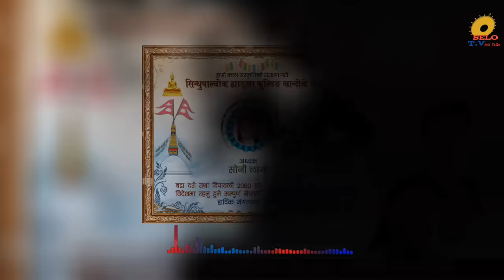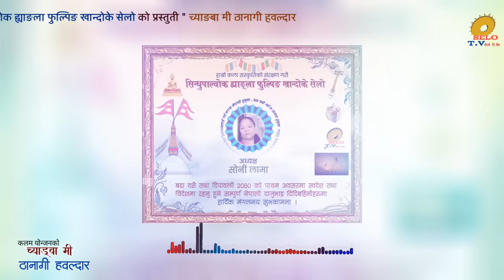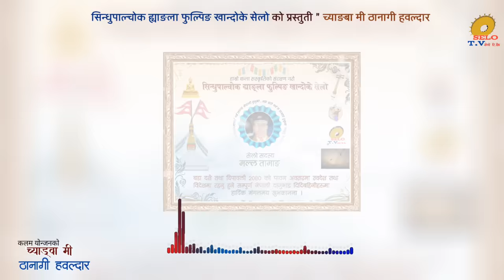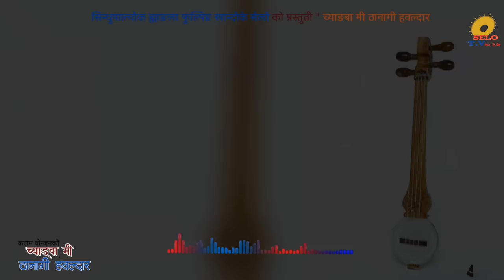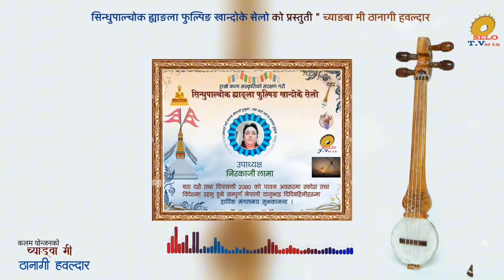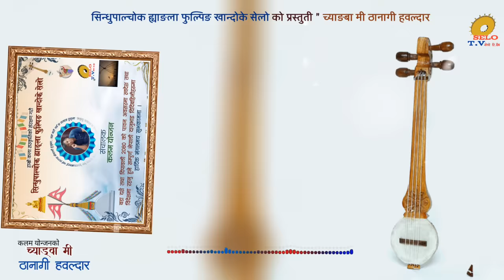New khandoke selo song || Chyangba mi thanagi hawaldar || Prem yonjan & Jitu lopchan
New khandoke selo song  || Cbyangba mi  thanagi hawaldar ||  Prem yonjan & Jitu lopchan

सिन्धुपाल्चोक ह्याङला फुल्पिङ खान्दोके सेलो।
|| Chyangba mi thanagi hawaldar ||

lyric
Hira kaji lama

Music
Prem yonjan

Singer
Prem yonjan & jitu lopchan

Arrange / Mix
Sanubabu ghising

Video edit
Suren chhyumi tamang

Spacially Thanks
Kalam yonjan
Ful maya tamang